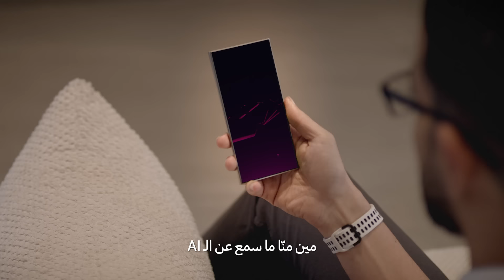تجرأوا عشان تطوروا - سامسونج جالاكسي S24 أولترا